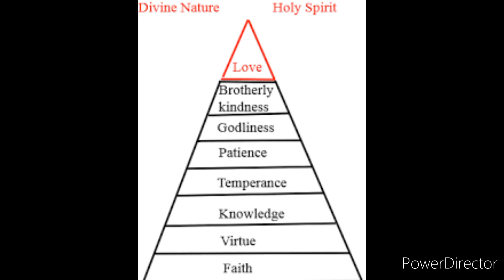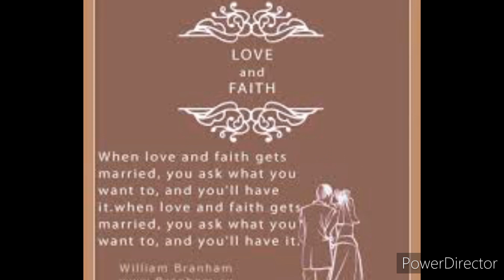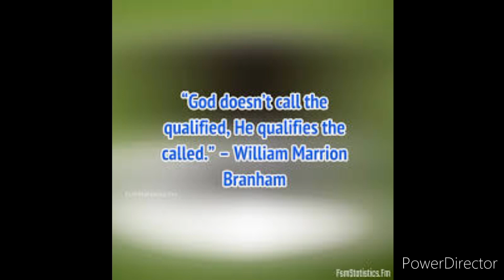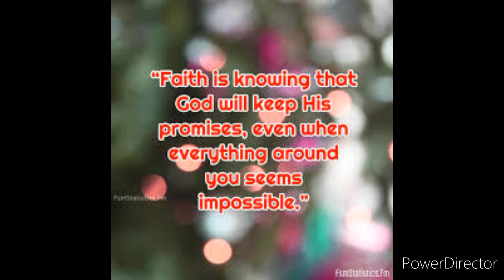A DECIEVED CHURCH BY THE WORLD. || WILLIAM MARRION BRANHAM.